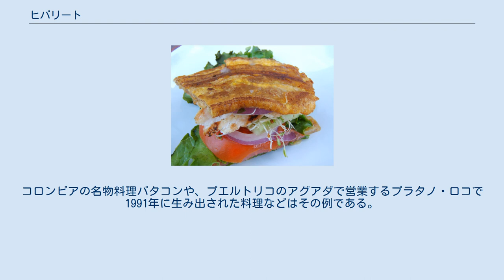ヒバリート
ヒバリート（jibarito）とは、パンの代わりにグリーンプランテン（料理用バナナ）を平たく潰して揚げたものを用いるサンドイッチの一種。
具は肉、チーズ、レタス、トマトなどが一般的で、ガーリックマヨネーズをかける。
最初に作られたヒバリートはステーキを挟んだものだが、現在ではチキンやポークなどのバリエーションも広まっている。
 シカゴで飲食店を経営していたファン・"ピーター"・フィゲロアは、フンボルト・パーク近辺のプエルトリコ料理店ボリンケン・レストランで1996年にヒバリートを出し始めた。
きっかけとなったのは、プエルトリコの料理店プラタノ・ロコで1991年にパンではなくプランタンで挟むサンドイッチが作られたという新聞記事だった。
「ヒバリート」という名は「ヒバロ」に指小辞を付けたもので「小さな田舎者」を意味する。
 ヒバリートは人気を博し、まもなくメキシコ、キューバ、アルゼンチンなどシカゴ中のラテンアメリカ料理店に広まった。
現在では一般の飲食店でも食べられるところがある。
 ヒバリートの登場前からラテンアメリカには揚げプランテンで挟むサンドイッチが存在した。
コロンビアの名物料理パタコンや、プエルトリコのアグアダで営業するプラタノ・ロコで1991年に生み出された料理などはその例である。
 グルメサイト「デイリー・ミール」は「あなたの知らない、人生が変わる12のサンドイッチ」と題する記事でヒバリートを挙げた。